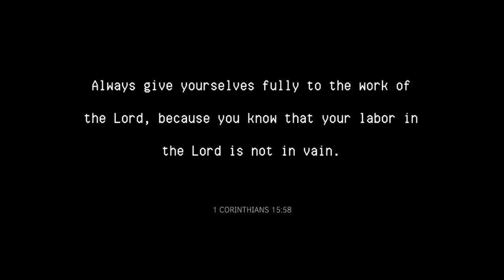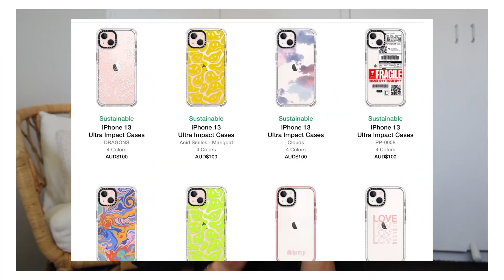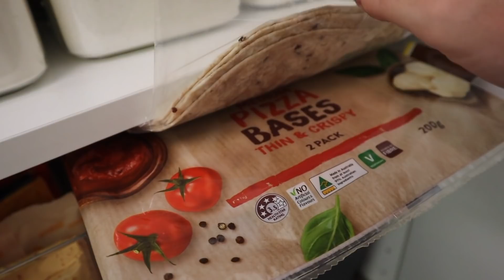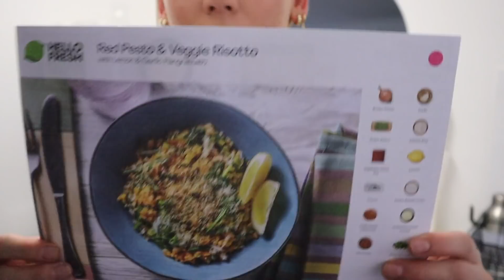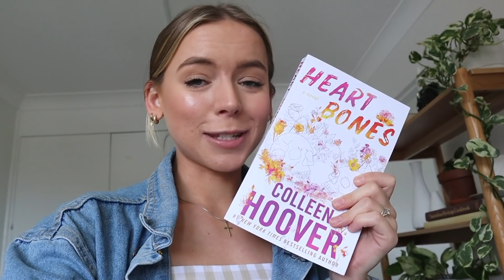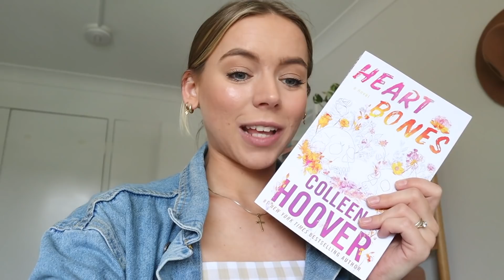a wholesome vlog 👼🏼 plant shopping, pantry organisation & tour, skincare routine 💗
Decided I wanted to hang out with you guys for a couple of days! Hope you enjoy this vlog 🥰

-Rach x